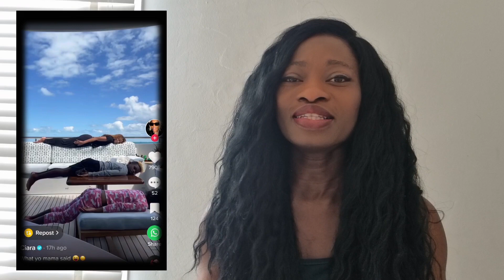Ciara Made A Fun Tiktok Video Of Herself & Her Kids On a Yacht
see Ciara and her Kids on a Yacht having a Fun time away